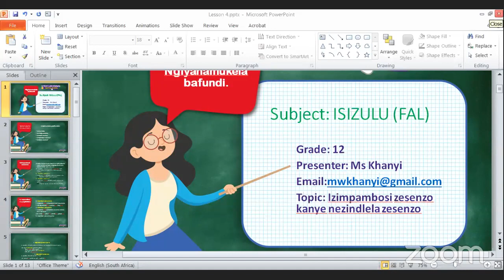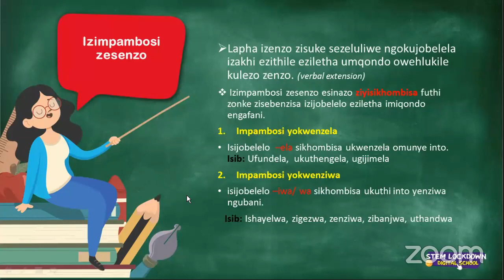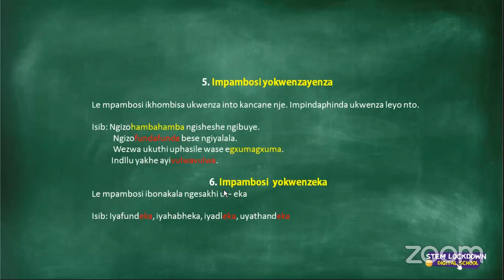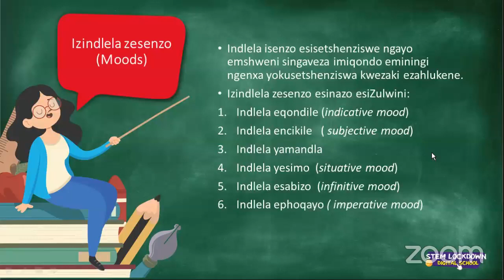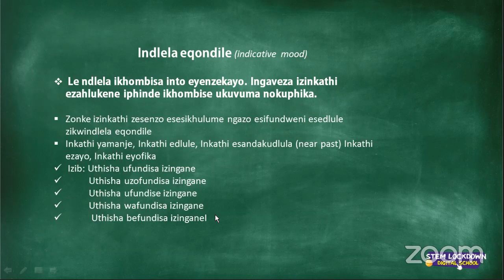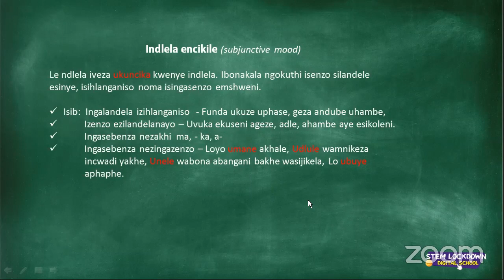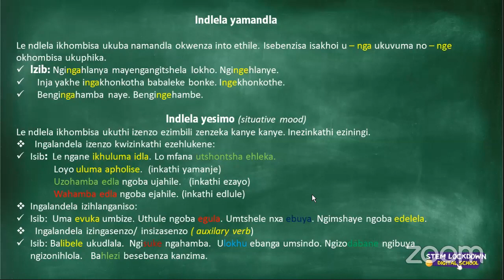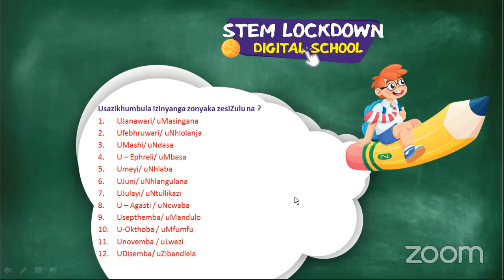Grade 12 - isiZulu FAL | Izimpambosi zesenzo kanye nezindlela sezenzo